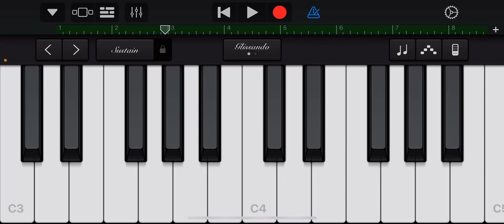GarageBand Sparta Remix Pitches Test